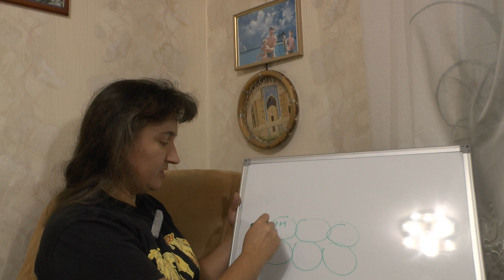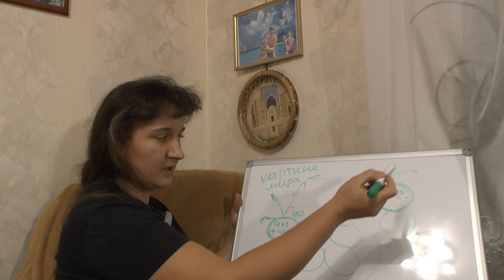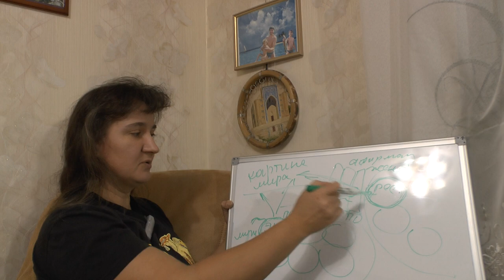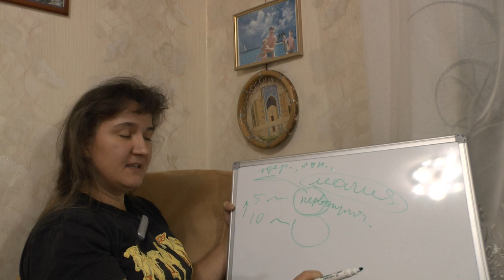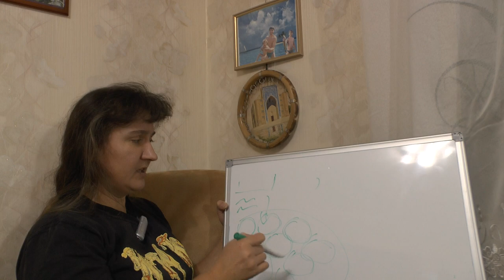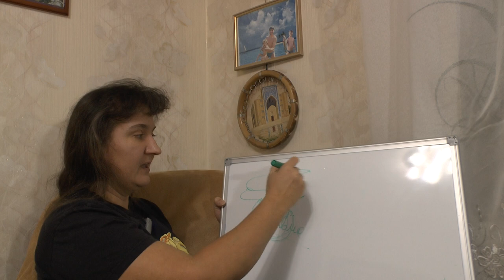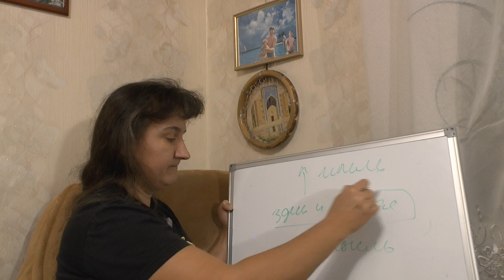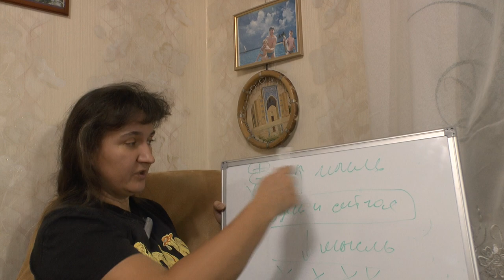Суть подмен - аффирмации и кодирования